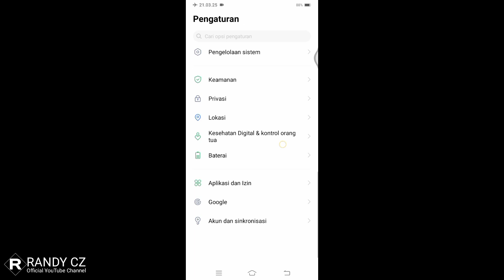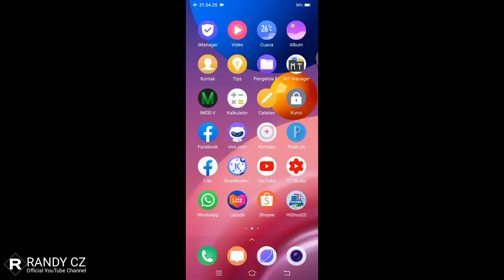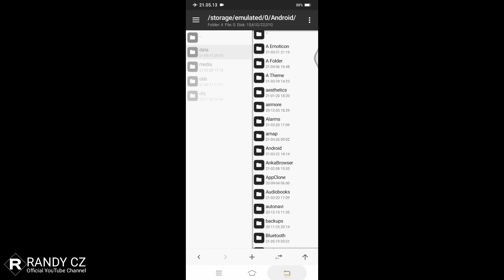Cara Membuka File Data & OBB Vivo Android 11 Terbaru (Praktis)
Tutorial Mudah Cara Membuka File Data Android dan Obb di Semua hape Android yang berbasis Android 11 dengan Cara terbaru yang lebih mudah dan praktis.